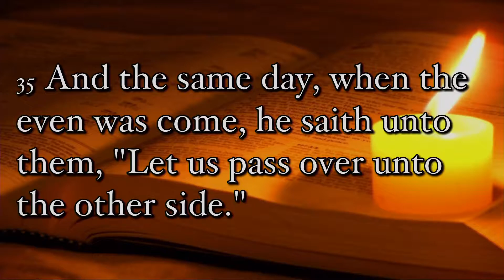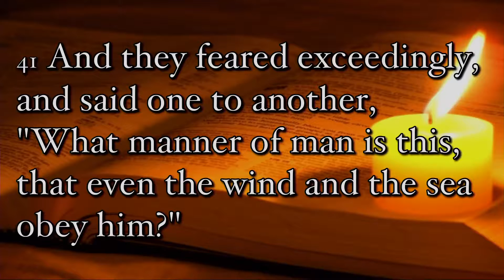Pastor Atkins 6 21 15 "Let's Cross"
Pastor Todd Atkins Preaches from Mark 4:35-41
Salem Institutional Baptist Church - Dallas, TX